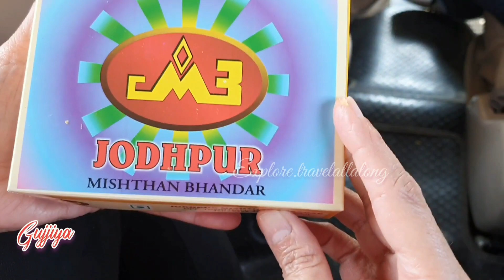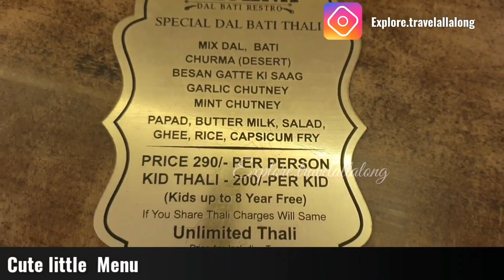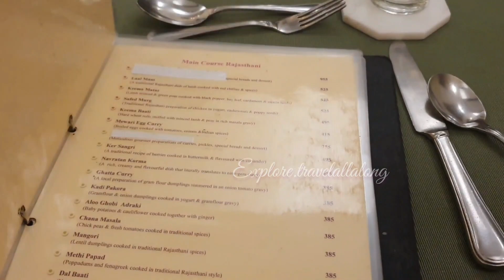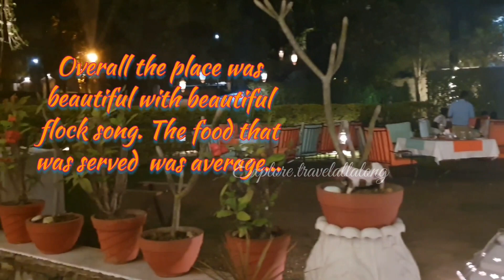Where to eat in Udaipur | Udaipur eating places | explore food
if you are from Udaipur  or planning  to visit Udaipur then you should  definitely  check this out.

Chapter
0.00 to 1:17 Introduction
1:17 to 2:40 sky and moon
2:40to 3:28  Sai Sagar
3:28 to 3:40 Jodhpur Mishthan  Bhandar
3:40 - 6:00 the bake affair
6:00-8:12  krishna dal bati
8:12 - 11:00 Tribute
11: 00 to 14:35 Ambrai
14:35 to 17:00 Natraj thali
17:00 to 20:18 1559 AD
20:18 to 20:52 conclusion

Where to eat in Udaipur
Udaipur  eating places,
 explore food,
must visit places in udaipur ,
what not to miss in udaipur ,